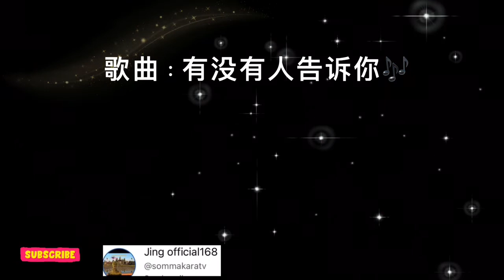YOU MEI REN GAO SHU NI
# 有没有人告诉你
• 当火车开入这座陌生的城市 那是从来就没有见过的霓虹 我打开离别时你送我的信件 忽然感到无比的思念
• 看不见雪的冬天不夜的城市 我听见有人欢呼有人在哭泣 早习惯穿梭充满诱惑的黑夜 但却无法忘记你的脸
• 有没有人曾告诉你我很爱你 有没有人曾在你日记里哭泣 有没有人曾告诉你我很在意 在意这座城市的距离
• 有没有人曾告诉你我很爱你 有没有人曾在你日记里哭泣 有没有人曾告诉你我很在意 在意这座城市的距离 呵…